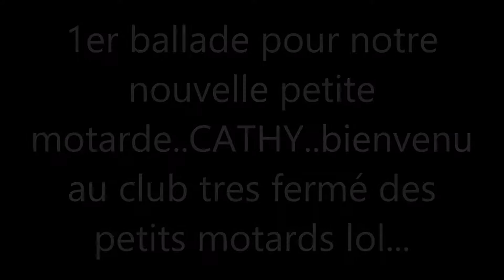CATHY.....la news petite motarde....!!